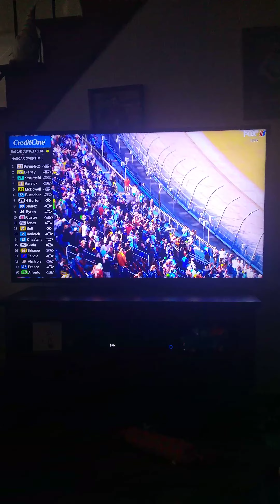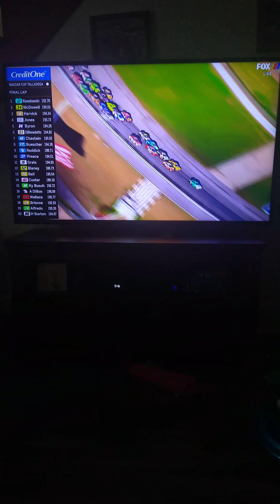Reaction to the Geico 500 at Talladega